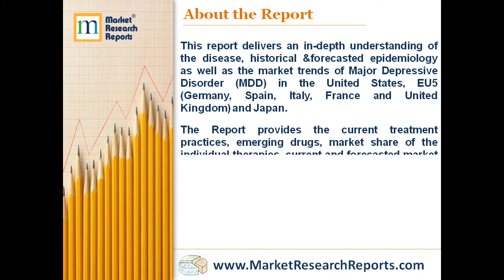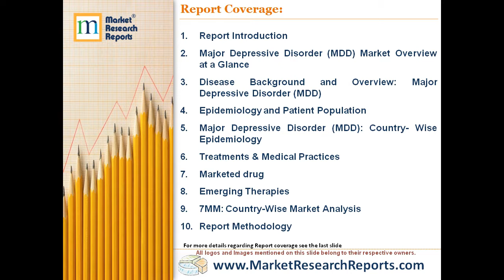Major Depressive Disorder (MDD) - Market Insights, Epidemiology and Market Forecast-2027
MarketResearchReports.com has announced the addition of “Major Depressive Disorder (MDD) - Market Insights, Epidemiology and Market Forecast-2027” research report to their offering.